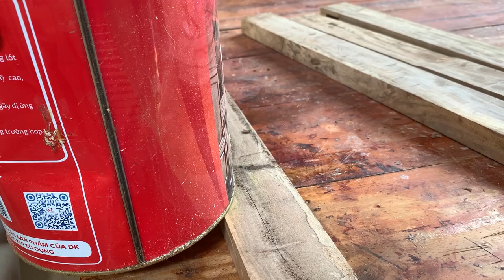Fabulous Woodworking Innovations / Techniques for Making Coffee Chairs from Wood / Woodworking DIY